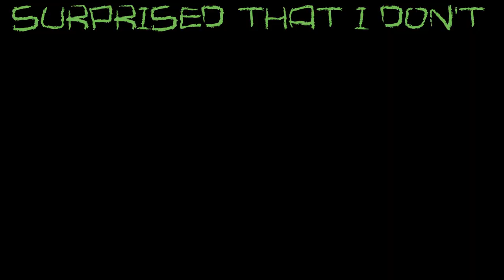Ancient Aliens | The Magnus Archives Animatic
Just had to get this out of my system
We'll probably be back to your regularly scheduled MCYT content soon

- Frames made in: Firealpaca
- Edited in: Movavi Video Suite